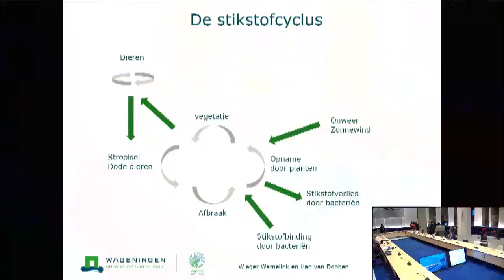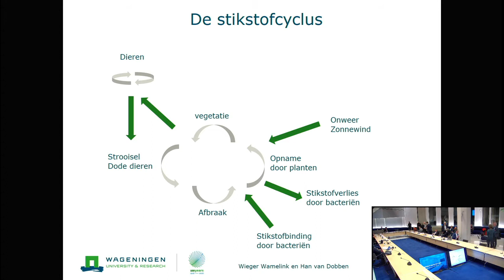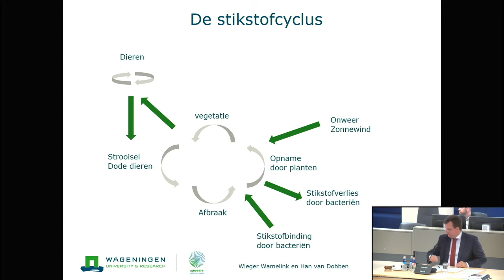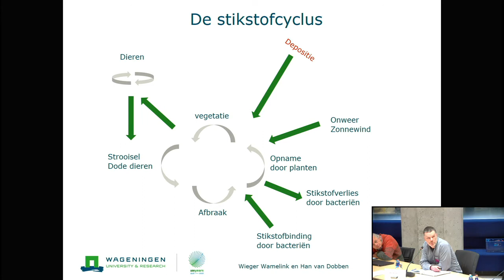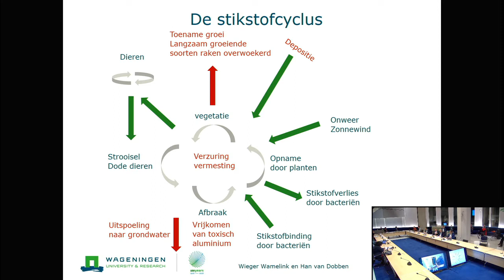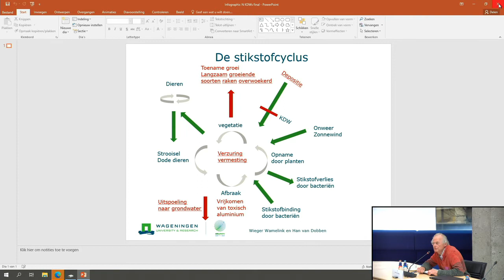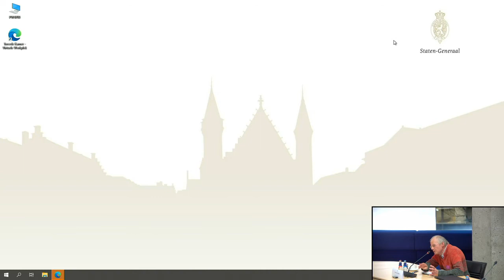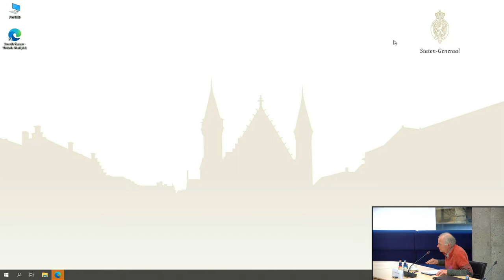Rondetafeldebat in Tweede Kamer over stikstofdatakwaliteit met 'stikstofprofessor'Jan Willem Erisman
Wat weten we over de hoeveelheid stikstofdepositie die natuurgebieden aan kunnen, en hoe hoog is die neerslag op dit moment? Deze vragen stonden centraal bij een rondetafelgesprek van de Tweede Kamer op 23 februari 2022, waarbij de Leidse hoogleraar Jan Willem Erisman zijn kennis en expertise deelde.

Bij een rondetafeldebat nodigt de Tweede Kamer experts uit om met elkaar in gesprek gaan op een specifiek thema. De Kamerleden mengen zich niet in het debat, maar ze kunnen wel verhelderende vragen stellen. De deskundigen sturen vooraf een position paper in, waarin zij hun standpunten opstellen. Op deze manier vergroot de Kamer haar kennis op het besproken thema, in dit geval de kwaliteit van stikstofcijfers.

Jan Willem Erisman is hoogleraar Environmental Sustainability bij het Centrum voor Milieuwetenschappen Leiden, waar hij zich in het bijzonder richt op de stikstofproblematiek. Hij vertelde de Kamerleden onder andere over een instrument dat binnen het CML is ontwikkeld, waarmee specifieke gebiedsdoelen voor stikstofreductie goed te berekenen zijn – binnen de huidige onzekerheden.

'Stikstofprofessor' Erisman legt uit: ,,Vergunningverlening voor bijvoorbeeld woningbouw of infrastructuur is op dit moment moeilijk, vooral in de Randstad, omdat er eerst stikstofdepositie verminderd moet worden voor er weer iets bij mag. De enige oplossing hiervoor is om zo snel mogelijk in te zetten op vergaande reductie van de stikstofdepositie om natuurgebieden heen, door het beleid dat in het coalitieakkoord is afgesproken uit te voeren."

Erisman pleitte ervoor om deze opgave te vertalen naar specifieke gebiedsdoelen, zodat agrariërs weten waar zij aan toe zijn. ,,En daar kan ons instrument bij helpen, de minister kan daar direct mee aan de slag."

Jan Willem Erisman was, samen met Berno Strootman, voormalig Rijksadviseur van het Landschap, op zondag 27 juni te gast bij Menno Bentveld in het radioprogramma 'Vroege Vogels'. In die uitzending, die je (ook) kunt terugkijken via ons YouTube-kanaal, leggen ze je de hoofdlijnen van hun onderzoek 'Naar een Ontspannen Nederland' haarfijn uit

De position paper van Jan Willem Erisman is hier te downloaden